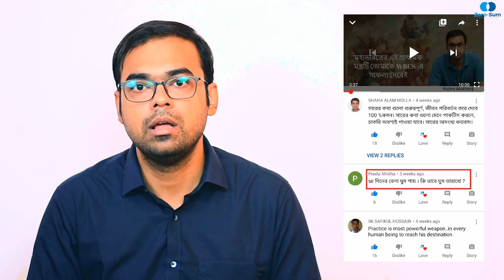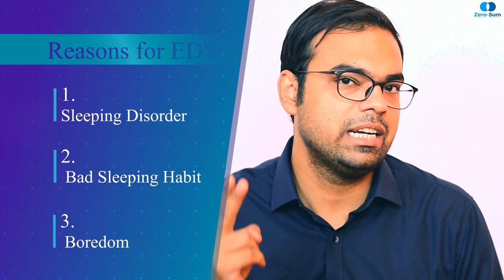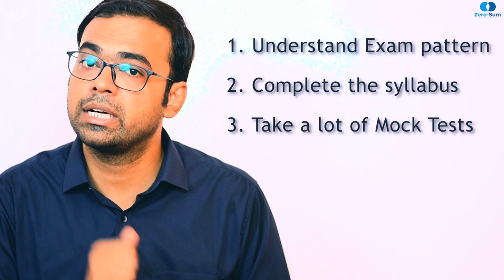How to Stay Active All Day | Rudro Mukherji | Motivation | Zero-Sum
Felling Tired and Sleepy All the Time? Now Stop Feeling Sleepy While Studying! Most Practical Solutions. Check this out.

Hey there, I'm Rudro Mukherji, founder of Zero-Sum. Here is a Strategy Video on "What to Do When You Feel Sleepy at Day Time?" This video is made on the basis of a comment requested by our YouTube Subscriber Pradip. Here is the 8 Point causes of Day Time Sleepiness and the solution.

Presenter: Rudro Mukherji
language: Bengali